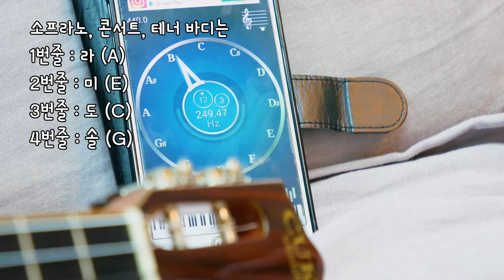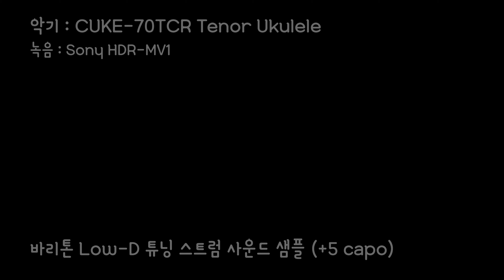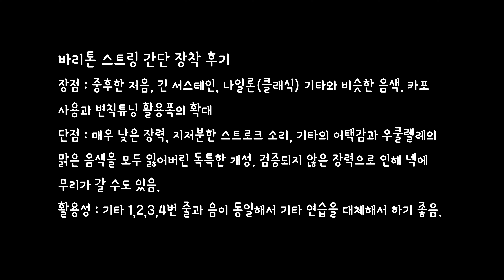우쿨렐레로 기타 소리를 내보자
테너 우쿨렐레에 바리톤 스트링을 달았습니다.

대충 편집한 줄교체 영상과 로우쥐와 로우디 사운드 비교 샘플입니다.

스트링 : Aquila CARBON BLACK - Baritone Set (Low D)(144U)
우쿨렐레 : CUKE-70TCR Tenor
녹음 : sony HDR-MV1